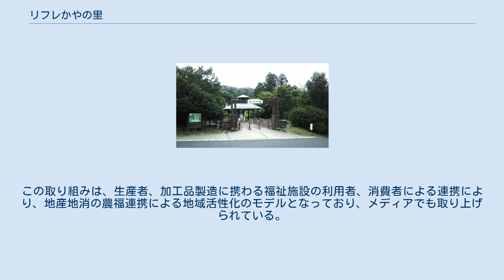リフレかやの里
リフレかやの里（リフレかやのさと）は京都府与謝郡与謝野町金屋にある、日帰り入浴ができる浴場やランチビュッフェが楽しめるレストランなどを備えた指定管理者制度による指定管理者により運営されている与謝野町の入浴宿泊施設である。
 与謝野町の公共施設白書によると、体験・レクリエーション施設のカテゴリー2『食と健康を体験する施設』となっている。
 定休日は水曜日。
臨時休業もあり、イベントカレンダーで定めている。
 4種類の多彩なお風呂を提供している。
 大人（中学生以上）500円で日帰り入浴（お風呂のみの利用）ができる。
 ビュッフェを楽しめるレストラン。
ドリンクバーを完備している。
なお、ランチビュッフェの営業日は土・日・月・火である。
 館内にある宿泊施設。
 部屋は以下の通り。
 ジュースやジャムなどの農産加工品を製造している併設の加工所。
加工品は、館内の直売所で販売され、森のレストランでも提供している。
 リフレかやの里は与謝郡旧加悦町時代の1998年に開設し、加悦町が出資したリフレッシュ丹後に運営を委託、現与謝野町に合併後の2006年からは与謝野町の指定管理者であった。
しかし、道路事情による利用客の減少、燃料費の高騰により経営が悪化。
2008年7月1日営業を休止した。
その後、3年間休館を余儀なくされたが、2010年9月、新たな与謝野町の指定管理者を社会福祉法人よさのうみ福祉会に決定 し、2011年10月1日、営業を再開した。
 地元住民からの強い要望により再開に至ったのであったが、地元議会での検討など多くの時間がかかったのだという。
 農福連携による地域活性化 現在の与謝野町の指定管理者である前述の社会福祉法人では、以前から休耕田を使った農作物栽培などの事業を行っていた。
事業のなかで得たヒントをもとにそのノウハウを生かし、規格外の農作物を使った加工品製造の事業をはじめた。
農産加工品の工場を併設しジュースやジャムなどの加工品を製造している。
館内で販売され、森のレストランのランチビュッフェでも提供されている。
障害者就労継続支援事業の事業指定を受けており、地元の障害者の雇用創出に貢献している。
 農産加工品は、厚生労働大臣賞の受賞を後押しに地域でも一般に販売されるようになり、福祉施設の利用者の賃金のアップにもつながり、リフレかやの里は2011年のリニューアルオープン後の2年半で延べ15万人の集客となった。
この取り組みは、生産者、加工品製造に携わる福祉施設の利用者、消費者による連携により、地産地消の農福連携による地域活性化のモデルとなっており、メディアでも取り上げられている。
 ^ 天然鉱石を用いた人工温泉である。